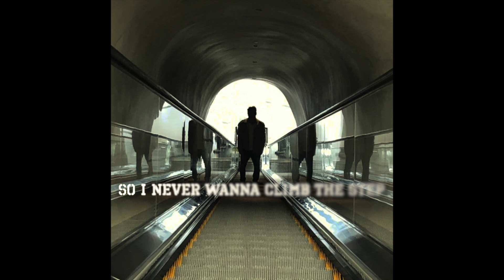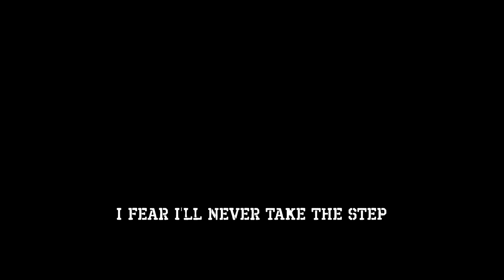Close My Eyes 👁‍🗨 ORB ROYBISON (Lyrics Video)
©️ Groove Gravy Records
From the EP "The Move", available on all streaming networks April 2nd, 2020